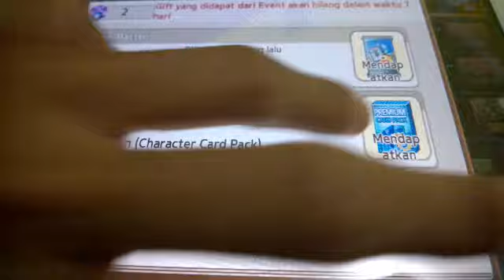Line lets get rich, open pcp 30 dapet 2 kartu s sekali buka